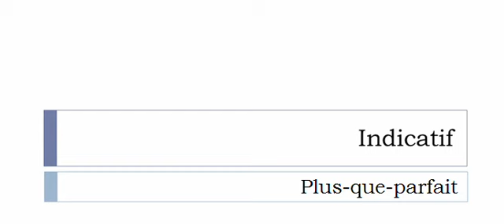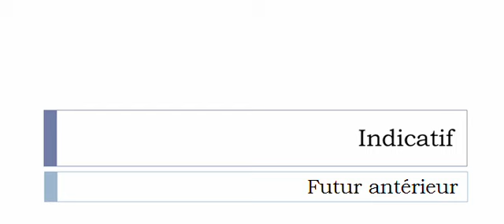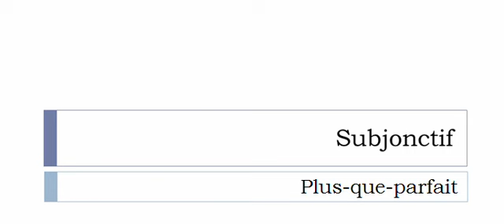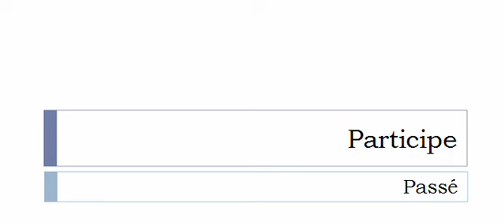เรียนรู้ภาษาฝรั่งเศส = การผันคำกริยา = Engueuler